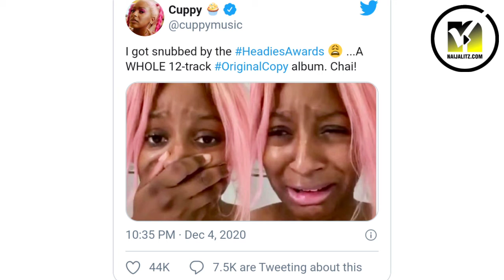I Dropped a 12-track Album Yet I Got Snubbed by Headies Award – DJ Cuppy 😭😭😭😭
I dropped a 12-track album yet I got snubbed – DJ Cuppy laments as she doesn’t make 2020 Headies Award nominee list